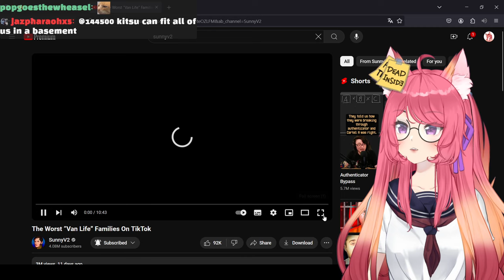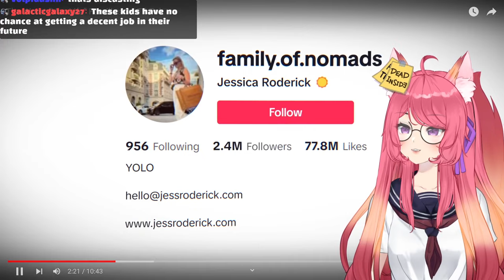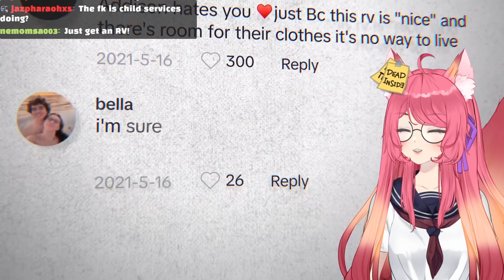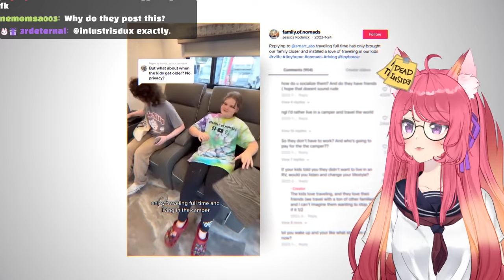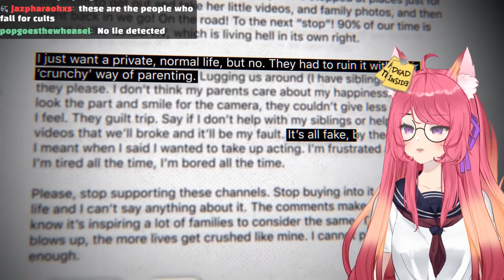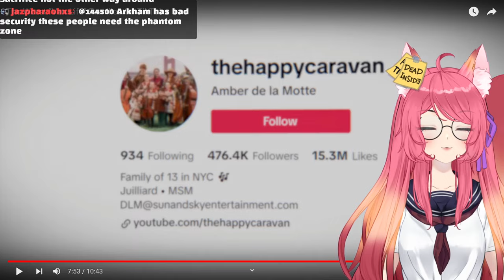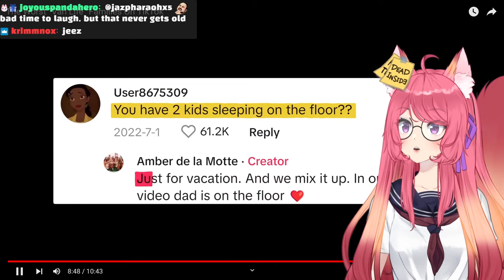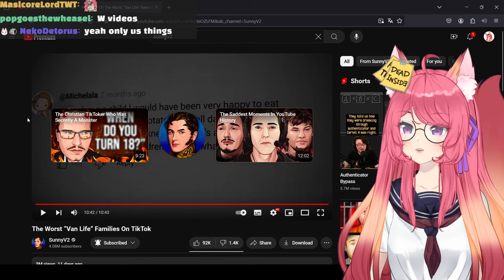The Worst “Van Life” Families On TikTok | Kitsu reacts to SunnyV2 | Vtuber Reacts